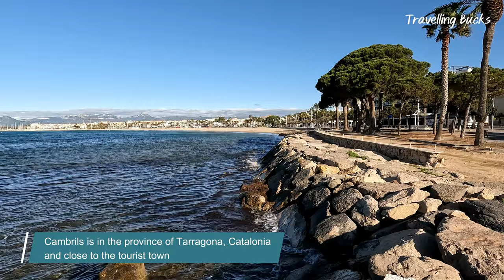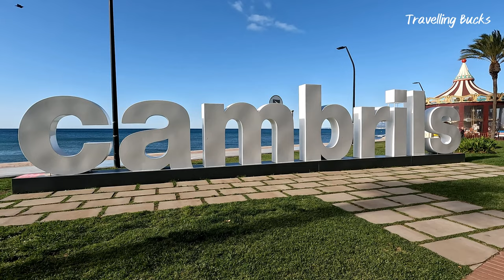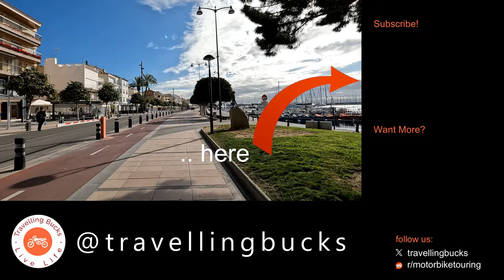Walking Tour Of Cambrils Spain 🏖️ Should I Visit?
Join us today on an enchanting walking tour in the port town of Cambrils Spain. Located on the Costa Dorada (Costa Duarada in Catalan) along the Mediterrenean Sea, Cambrils is close to the tourist town of Salou and around 100km from Barcelona. The town has a long and often turbulent history and the remains of the Roman occupation can be seen as we stroll around the old town.

Join our walking tour as we experience the vibrant sights and sounds of this bustling coastal fishing town. We begin our walking tour in the Platja del Cavet beach  area, after which we make our way to the Fishing Port of Cambrils.

Our tour continues as we explore the old town which is filled with shops, restaurants and bars catering for both visitors and locals alike.

Come along with us as we enjoy the stunning coastline of Cambrils. Learn some interesting facts about the places we visit around the town throughout this video.

If you're planning a visit to Cambrils in the future, or you simply want to explore this beautiful area from home, then this walking tour is sure to inspire you.

📹 VIDEO CHAPTERS:
0:00 Intro
0:39 Location map
0:52 Walking tour
1:37 Port of Cambrils
3:51 Torre del Port
4:16 Old Town
6:09 Fishing port
6:52 Outro